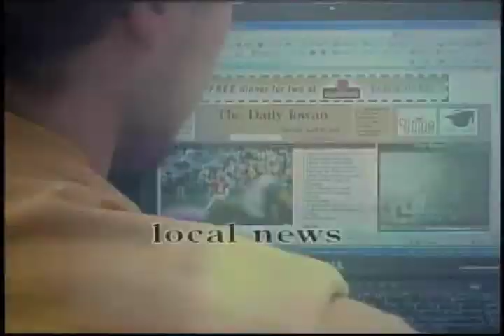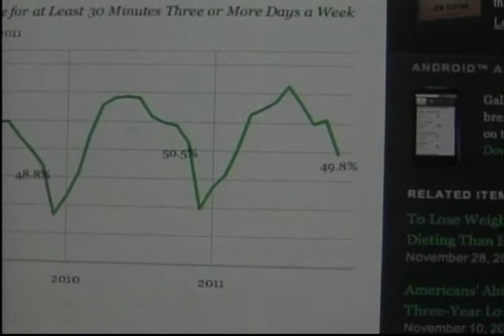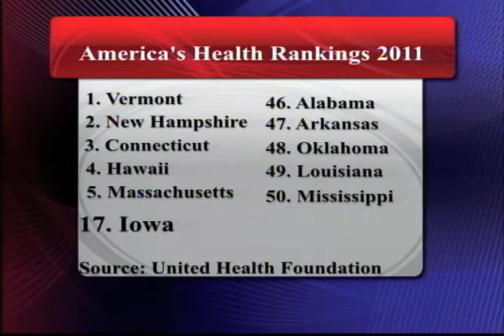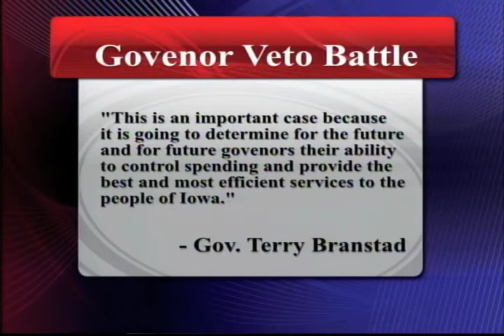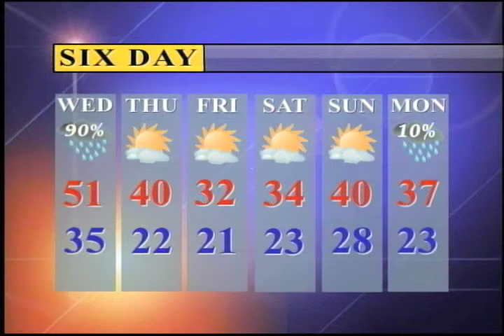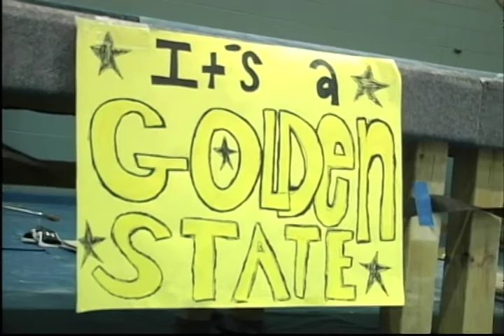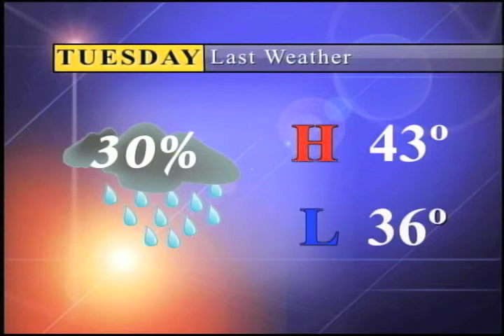Daily Iowan TV: Monday December 12, 2011